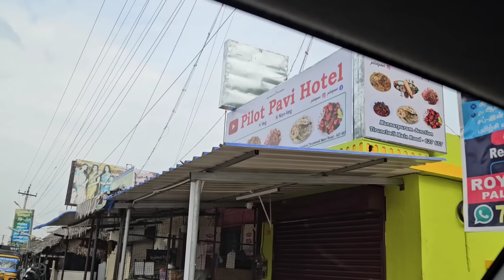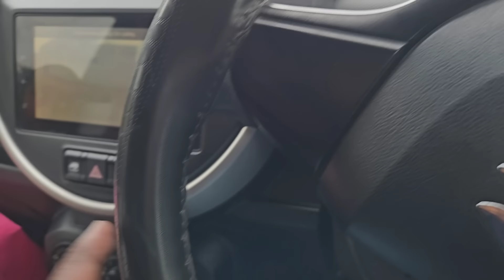Pilot Pavi Hotel Work 80% Finished